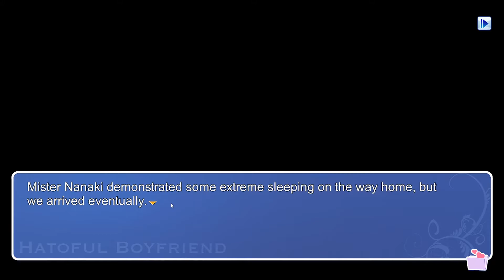TODAY IS TANABATA! | Hatoful Boyfriend | Episode 5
Tanabata (Japanese: たなばた or 七夕, meaning "Evening of the seventh"), also known as the Star Festival (星祭り Hoshi matsuri), is a Japanese festival originating from the Chinese Qixi Festival.